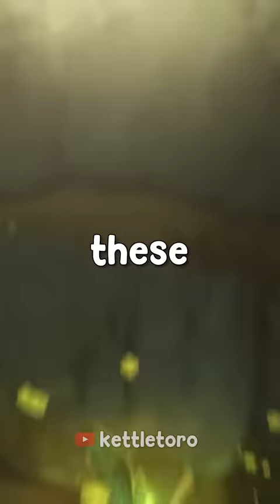the CREEPIEST boss in Genshin.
the hypostases in Genshin are hiding something. and the Dendro hypostasis may be hinting something about Kusanali.

Credits
@_Wei for inspiration for this theory!